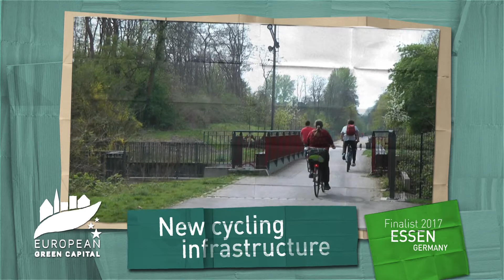Essen - European Green Capital 2017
Essen has been awarded European Green Capital 2017. The City is making admirable efforts to establish itself as a ‘City in transformation’ that is overcoming a challenging industrial history to reinvent itself as a ‘Green City’ and a leading example for others.